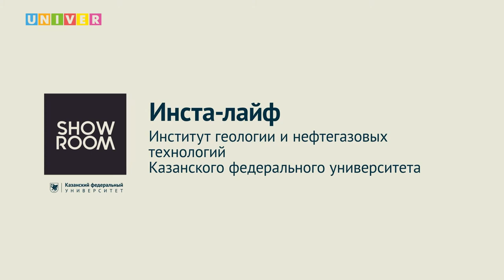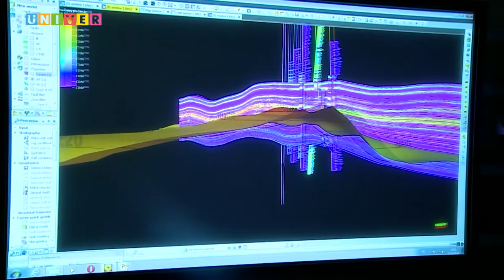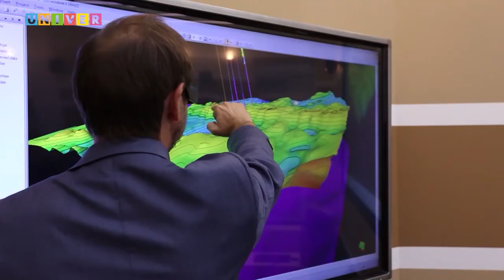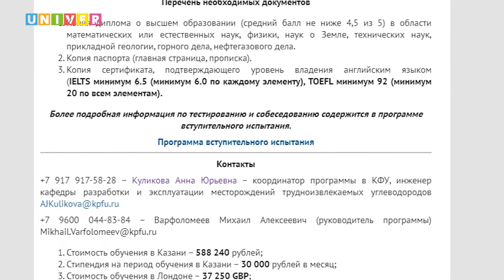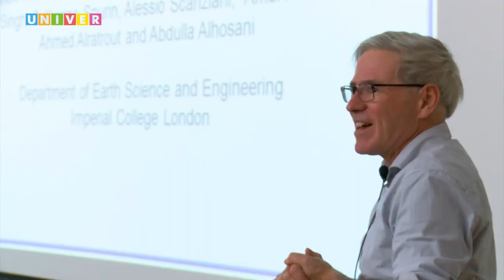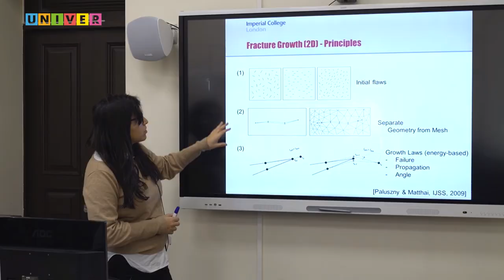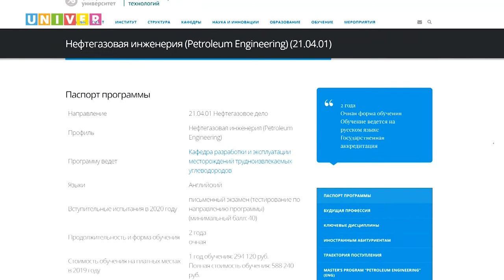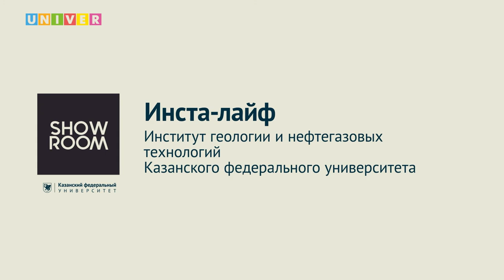Инста-лайф. Институт геологии и нефтегазовых технологий